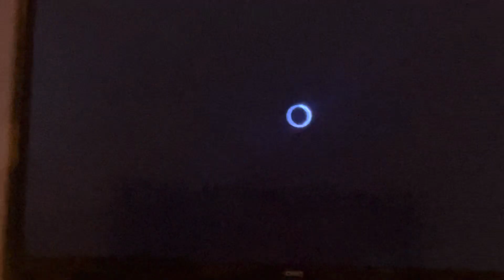Richie Rich Paramount+ Intro